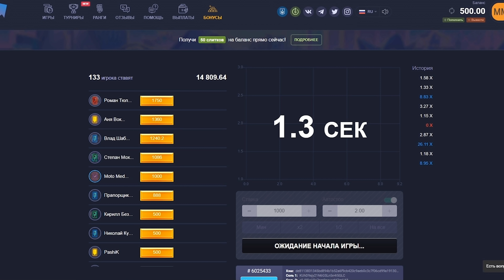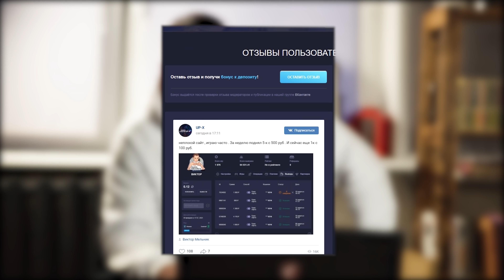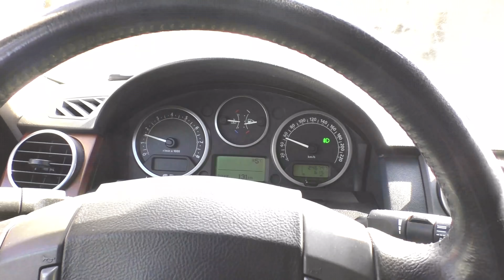Купил 38 летний ИЖ Юпитер за 25 тысяч! Дешёвки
В этом видео мы поедем покупать первую дешёвку ( мотоцикл по самой дешёвой цене ). И это будет старый советский Иж Юпитер 3.
Или просто по карте:
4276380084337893